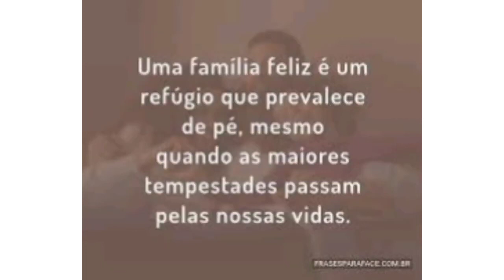Homenagem dos alunos do Pré-escolar - Família, projeto de Deus!